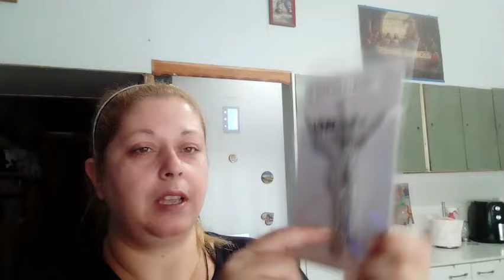SHEIN HAUL || Mairi's Channel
Παρεακι μου Καινουργιο Βιντεο στο καναλι μου θα Ανεβαινει 2 φορες την εβδομαδα  Τα Φιλια μου και την Αγαπη μου
Το Facebook του Καναλιου μου

 / mairi.melody.5
Το Instagram Του Καναλιου μου

 / mairis_channel
Το Τικ-Τοκ του Καναλιου μου

 / melenia_000